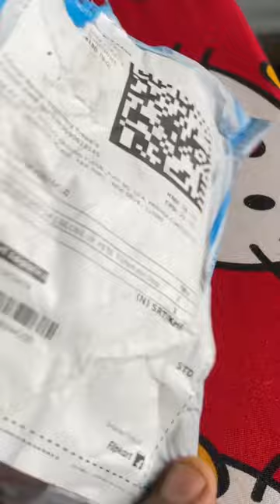Bruzzo ka new clothes 😍|Rottwailer dog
Bruzzo ka new clothes
Rottwailer dog
Rottwailer the bruzzo
The most viral  video

piz share  your favorite part of the video in comment
box and do like the video

Rottwailer the bruzzo
rotty channel
rottweiler dog
rottweiler from puppy to grow
cute rottweiler puppies
cute rottweiler shorts
cute rottweiler puppies
Rottwailer dog atteck your owner
Rottwailer atteck
rottweiler attack training
rottweiler attack cow
rottweiler attack street dog
rottweiler attack pitbull real fight
rottweiler attack lion
rottweiler attack leopard
rottweiler attack goat
rottweiler attack videos
Tom and jerry of the rott
The rott
Hungry dog
Murga pel ke isko dekho jara
Rottwailer dog
rottweiler eating raw meat
rottweiler eating
rottweiler eating food
rottweiler eating meat
rottweiler eating chicken
rottweiler eating beef
rottweiler eating asmr
rottweiler eating raw chicken
rottweiler eating pedigree
rottweiler eating bone
dog eating asmr
dog eating food
dog eating cat
dog eating raw meat
dog eating chicken
dog eating meat
dog eating poop
dog eating ice cream
dog eating lemon
dog eating chocolate
See dog aggression
Rottwailer attack
rottwailer atteck on me
rottwailer atteck other dog
rottweiler attack owner
rottweiler attack training
rottweiler attack cow
rottweiler attack pig
My dog attack cow
dog aggression
dog aggression towards other dogs
dog aggression towards owner
dog aggression training
dog aggression towards people
dog aggression control
dog aggression medicine
dog aggression malayalam
dog aggressive sound
dog aggression while eating
other dog vs
other dog vs my dog
other dog vs my dog funny videos
other dog versus my dog
other dog vs my dog status
other dog vs my dog shorts
other dog vs my dog funny
other dog vs my dog meme
other dog vs my dog review reloaded
different dog videos
My dog aggresion
my dog aggressive towards me
my dog aggressive towards strangers
my aggressive dog
my dog aggressively bite me
my dog aggressive towards other dogs
my aggressive dog
rottweiler reaction
reaction in public
rottweiler reaction to crying
rottweiler react to middle finger
rottweiler reaction to strangers
rottweiler reactivity
rottweiler reaction to owner
rottweiler reaction masked singer
rottweiler react
rottweiler public reaction india
why is my dog aggressive
make my dog aggressive
is my dog aggressive or playful
why is my dog aggressive when eating
why is my dog aggressive on leash
Friend se milna he isko
Rottwailer dog
fun with dogs training
monkey fun with dog
sidhu fun with dog
bts doing fun
suma fun with dog
fun games with dogs
v fun with dog
Badhai ho 6 9 bacche hue hai | roxy Maa ban gayi | Rottweiler | roxycheeni
Roxy wants Kiss a I| Roxy Cheeni I| Review reloaded
Gabbar humko gira Diya
Public Reaction: Scared of a Rottweiler?
Gabbar in Dhanbad Streets
rottweiler funny videos
rottweiler funny
rottweiler funny malayalam
rottweiler funny moments
rottweiler funny videos malayalam
rottweiler funny malayalam status
rottweiler funny shorts
rottweiler funny status
rottweiler fun
Seeing my dog after 3 days
Triple Court German Shepherd dog video
Himachal Pradesh Joginder nagar
Angry german shepherd playing with owner
Rottweiler Barking
Aaj to Park me galat seen ho gaya
FINALLY! ROTTWEILER PUPPIES ARE AVAILABLE | K.C.I Registered | Rottweiler Puppy
STRONG DOG DEKHO
cute puppy &
mehraj is naughty © ©
Happy diwali
my pit bull dog sikandar J
Too dangerous 1?%
That Labrador Whiskey | Lunch Ki
Recipes
LABOURDARS
My Crazy & funny Dog
PITBULL DOG POWER
White puppies
hypnotise
Bruzzo ke friend ka jagda
Rottwailer dog
The most viral funny video
Why my dog ingnoring me
Bruzzo ko acha nay lagta ye
Khud ke man ki hi karta he
Kaha jaye ghumne ke liye
My Rottwailerdog vs cute lebra dog
dog fight
Bruzzo trying my clothes see this reaction
Rottwailer reaction video
Kese muh bana raha he ye gendu
Rottwailer dog aggression
Thand lag rahi he
Ab bruzzo ko kya hua
Disturb while sleeping
Kese beth gaya yaha aake
Finally bruzzo ka new clothes aa gaya
Rottwailer dog

Hey all friends my name is Manish Gohil My dog's
name is Bruzzo He is a very good friend and family
dog I think I can help every friend understand my
video so I will work hard so you can understand from
my video Rottwailers a good dog and family